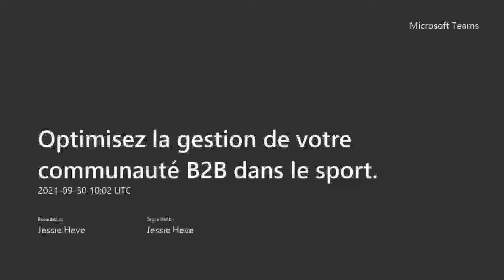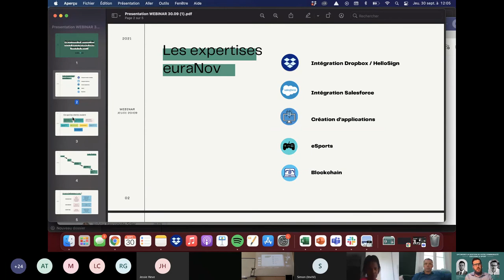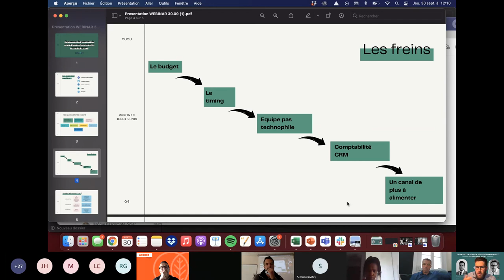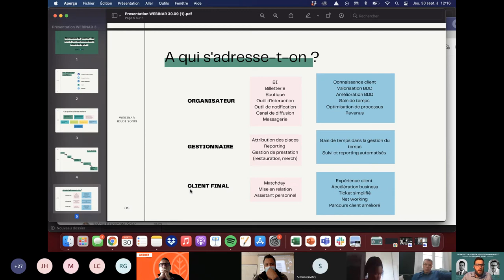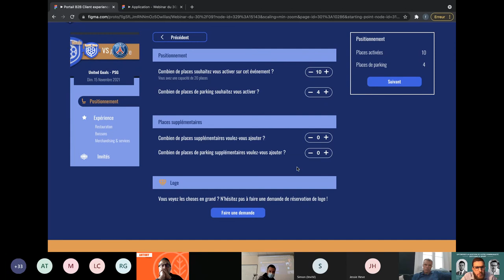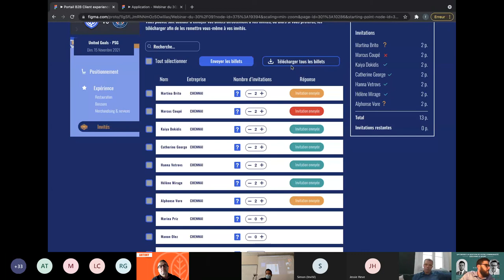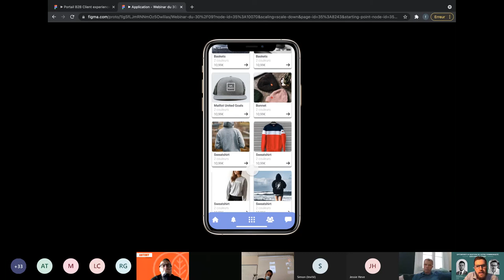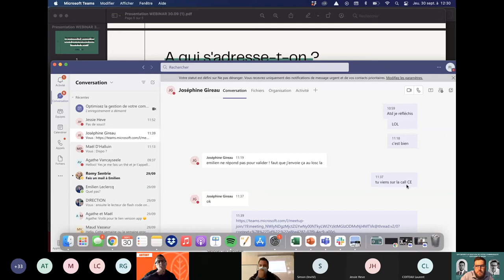[WEBINAR] Optimisez la gestion de votre communauté B2B dans le sport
👥 Proposer une expérience utilisateurs différenciante, optimiser la mise en relation et développer la fan expérience... Toutes ces notions font parties des enjeux permettant d’optimiser votre communauté B2B.

🎯 À cet égard, le digital peut vous permettre d’atteindre certains objectifs à condition d’identifier les facteurs clés de succès qui vont faire de votre projet une réussite.